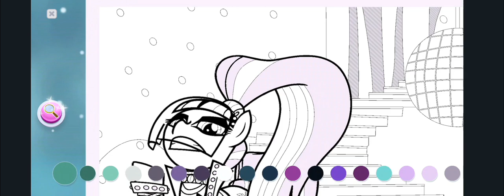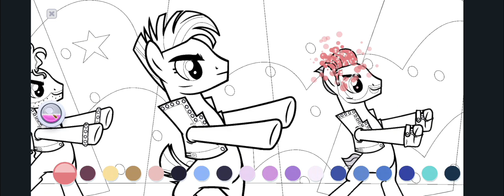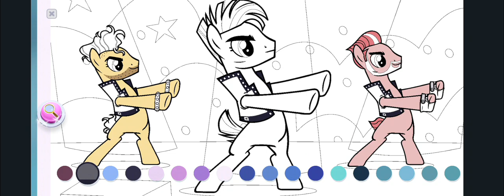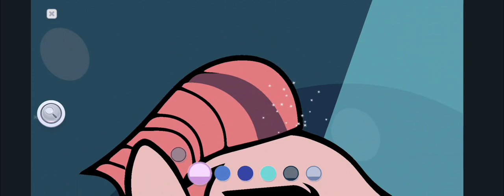My little pony coloring Gameplay #59